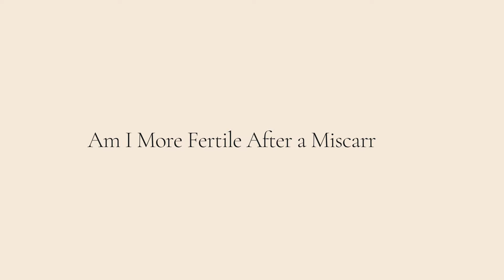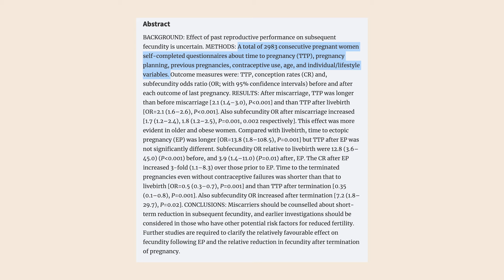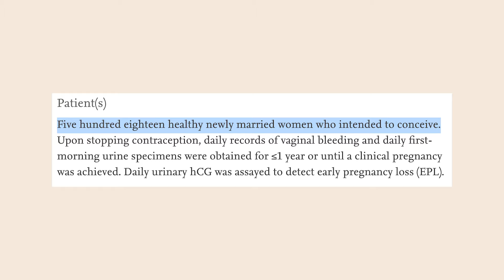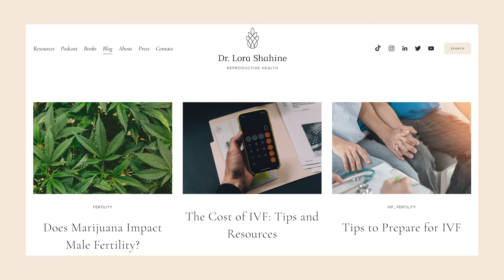Is it Easier to Get Pregnant Soon After A Miscarriage - Get the Facts - Dr Lora Shahine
Let's review the conflicting data about being more fertile after a miscarriage. We'll talk through various studies and I'll also share tips about making sure you're emotionally and physically ready before trying again.

Not Broken: An Approachable Guide to Miscarriage and Recurrent Pregnancy Loss

Chapters:
0:00 Intro
0:22 Am I more fertile?
0:50 What I was told
1:40 Conflicting evidence
1:48 You are ready when you're ready
2:13 Study #1 less fertile
2:52 Study #2 more fertile
4:13 Talk to your doctor
5:01 More resources
5:30 Outro